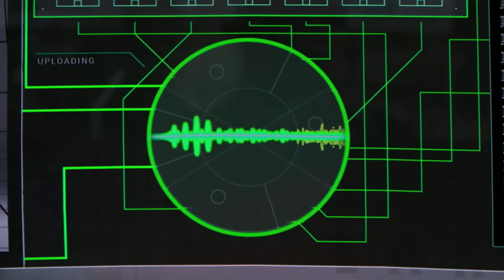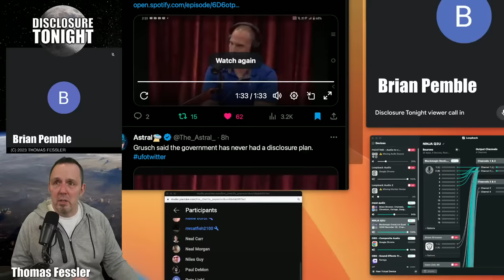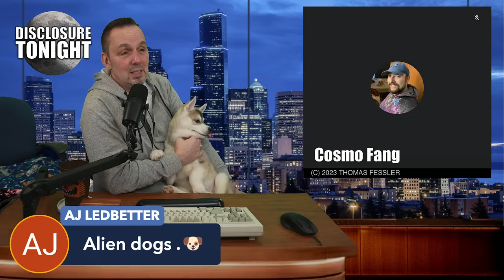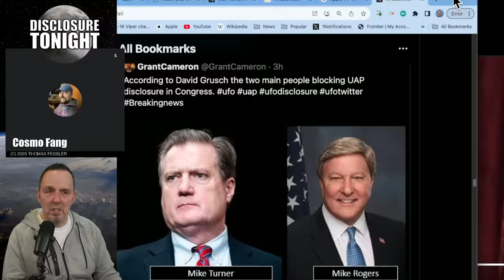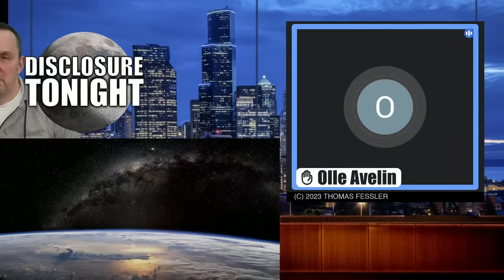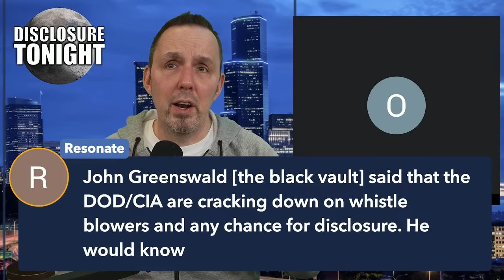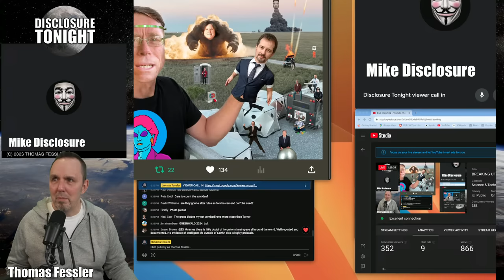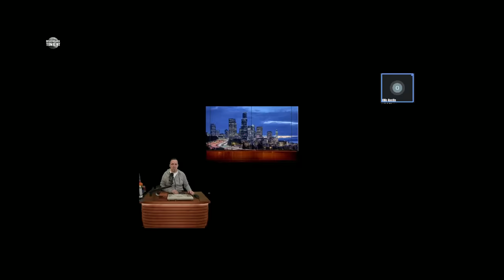BREAKING UFO NEWS | DAVID GRUSCH APPEARS ON JOE ROGAN | Thomas Fessler's Disclosure Tonight